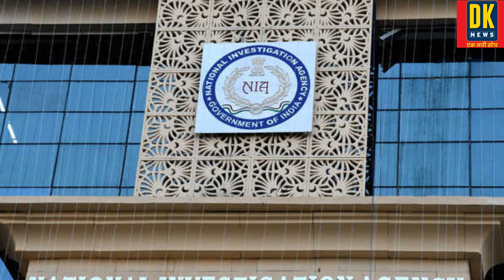गोरखनाथ मंदिर पर हमले के मामले में अहमद मुर्तजा को मिली फांसी की सजा